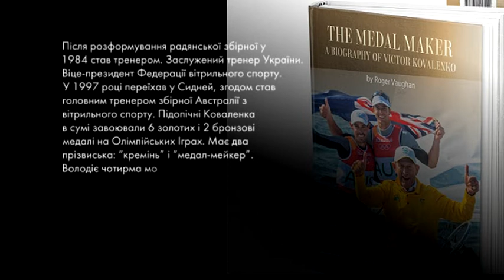Пані та Панове. Віктор Коваленко: медалмейкер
Віктор Володимирович Коваленко -
народився 5 серпня 1950 року в
Дніпропетровську, в родині медсестри і водія.
З 12 років закохався у вітрильний спорт —
цьому сприяв його батько. З 1973 року —
член збірної команди СРСР у класах яхт
“Летючий голландець” і “Дракон”.
Закінчив Миколаївський педагогічний інститут,
після чого перейшов до іншого класу яхт - “470”,
в якому став чемпіоном СРСР.

Після розформування радянської збірної у
1984 став тренером. Заслужений тренер України.
Віце-президент Федерації вітрильного спорту.
У 1997 році переїхав у Сидней, згодом став
головним тренером збірної Австралії з
вітрильного спорту. Підопічні Коваленка
в сумі завоювали 6 золотих і 2 бронзові
медалі на Олімпійських Іграх. Має два
прізвиська: “кремінь” і “медал-мейкер”.
Володіє чотирма мовами: українською,
російською, англійською та вітрильною.
Вважає, що у спорті головні не вітрила
чи яхти, а люди.